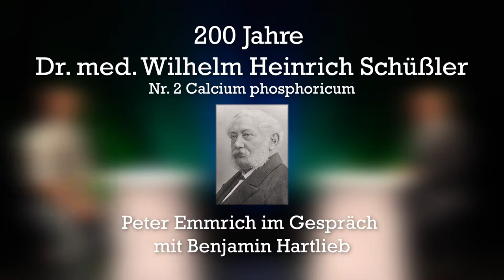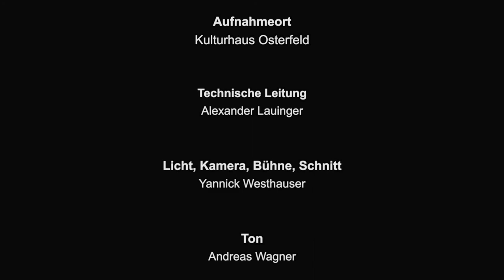Schüßler Salz Nr. 2 Calcium phosphoricum Interview mit Peter Emmrich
200 Jahre Dr. med. Wilhelm Heinrich Schüßler.

Schüßler-Salz Nr. 2, Aufbau- / Regenerationsmittel

Peter Emmrich (Arzt und Biologe) im Gespräch mit Benjamin Hartlieb (Osteopath und Heilpraktiker).